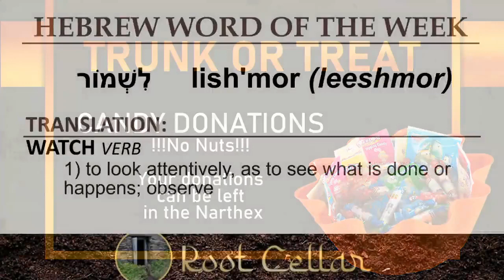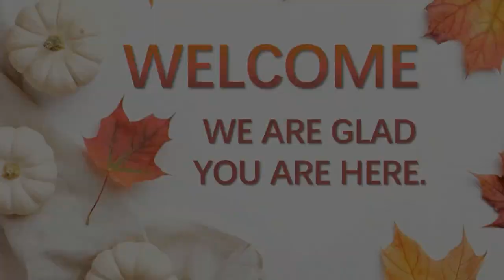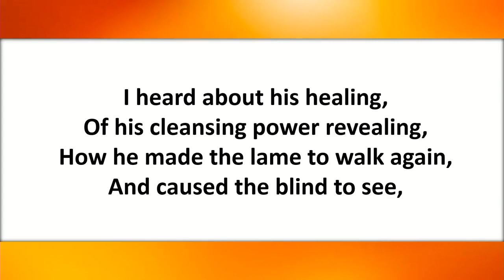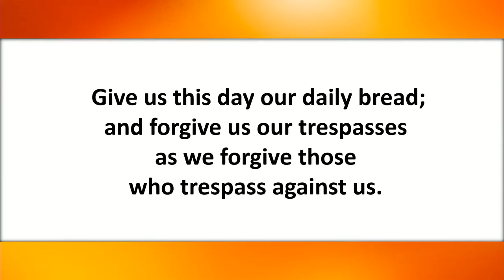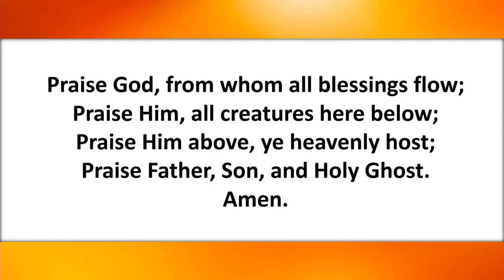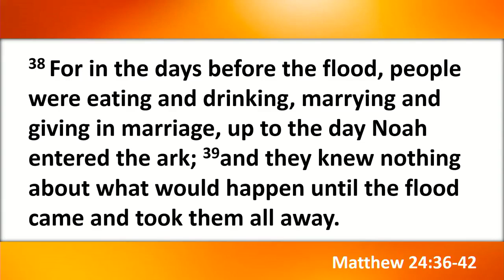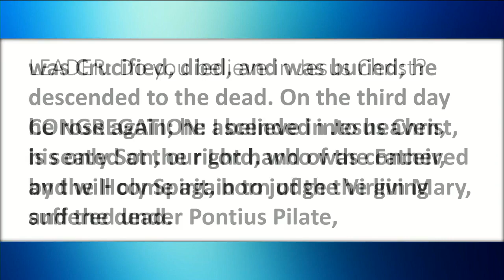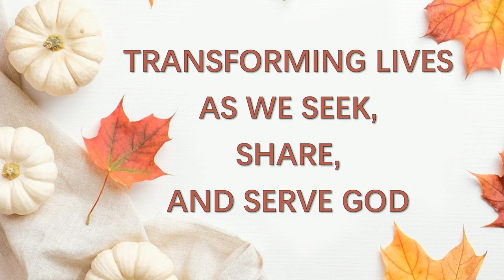Sunday Morning Worship, October 9, 2022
Words and Music used by permission CCLI 854920
Streaming License CCLI 21573517 and CCS 10395